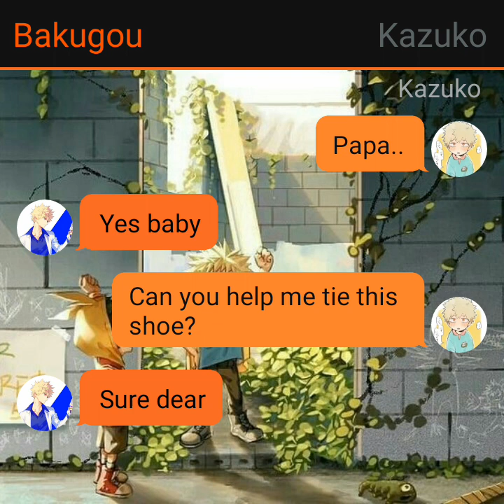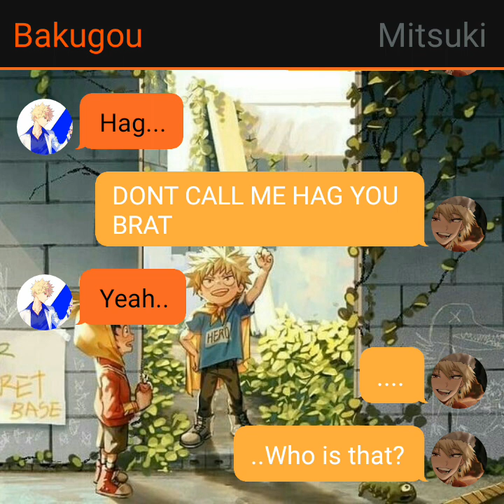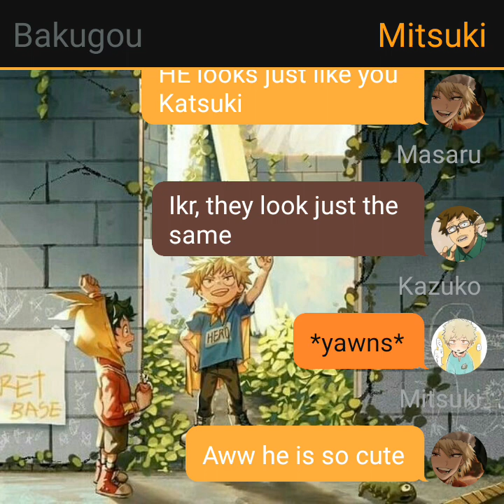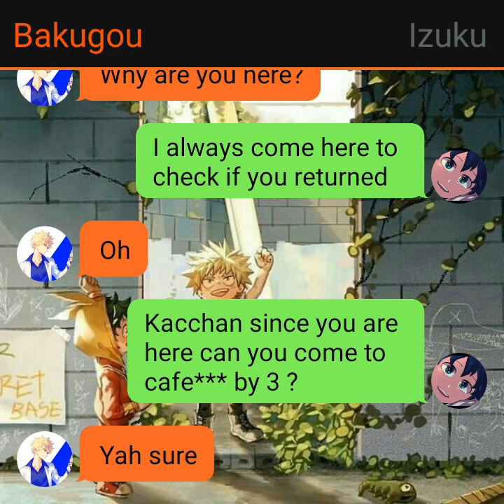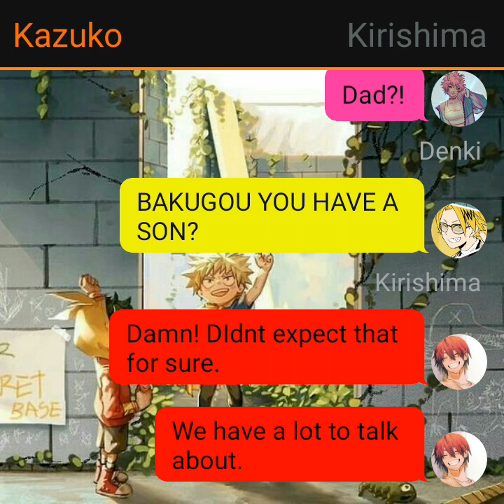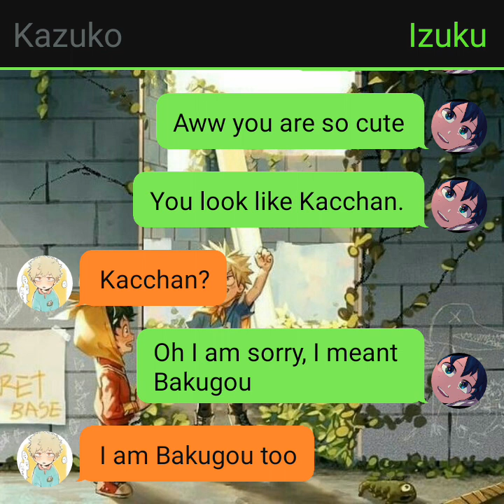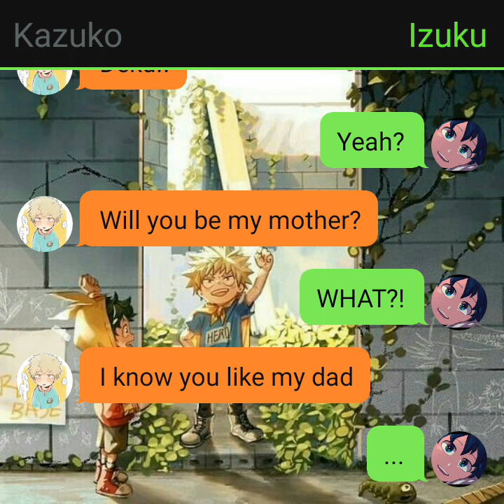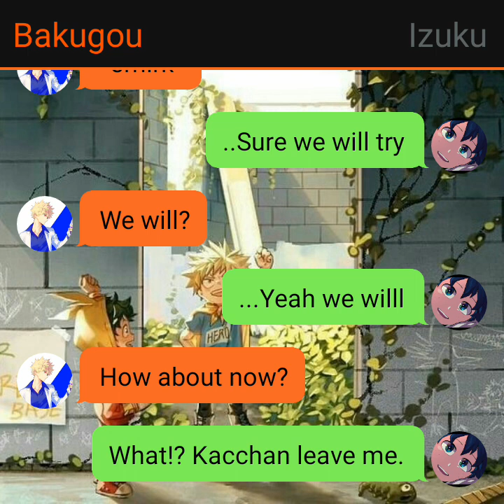"I will wait for you forever~" | BakuDeku | Part2/2 | OmegaVerse | Ft. OC | MHA Texting Story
Bakugou disappeared just after the UA graduation party. After 4 years, he returns with a 4-year-old kid. Was the kid his? And moreover, how will the broccoli react?
He was in love with Bakugou forever.
Read/Watch to find out.

OMEGAVERSE:-
-It consists of Alpha, Beta, and Omega.
-Alphas are at the top of the hierarchy.
-Omegas are rare while Beta's are quite common.
-Omega's whether male or female can get pregnant.
These are some important things you need to know.💞

NOTE:
 This story is written by me, it’s not canon and for pure entertainment purposes only. I create my own storylines and original character traits.

I used the characters from My hero academia by Kohei Horikoshi